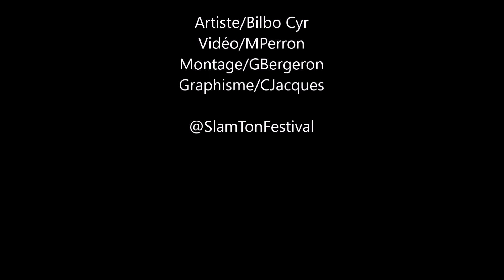Bilbo Cyr lors du Gala Slam ton festival 2020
Dans le cadre de nos capsules découvertes, nous vous présentons un homme aux racines profondes, ancrées profondément dans le territoire, Bilbo Cyr. C’est en slams et chansons a cappella qu’il traduit les messages que la Terre lui fredonne ». Il se dit être un iconoclaste incisif et subversif, porté à dire l’indicible pour qu’il cesse de l’être. Adepte du crayon pointu qui crève les yeux entre les lignes et un gymnaste du sous-entendu. Bilbo habite et est habité par une péninsule que les sans-visions, du haut de leur siphon, appellent « région-ressource ». Il en est venu à l’action collective par nécessité. Il a choisi les mots comme arme et comme soupape. Bilbo Cyr, pionnier du slam en Gaspésie, il chapeaute des jeunes de la Baie-des-chaleurs. En plus d'offrir ses mots en compétition, dans le cadre de la ligue Slam-Est-du-Québec.

Vidéo Martin Perron
Conception, montage Gervais Bergeron
Graphisme Caroline Jacques
Photo Mathieu Gosselin